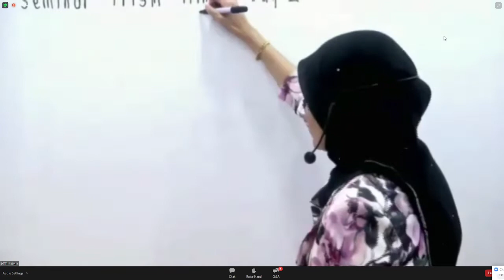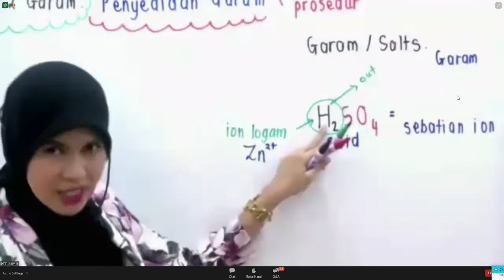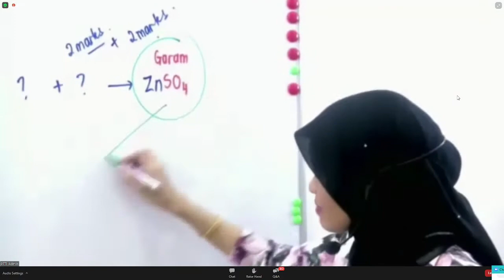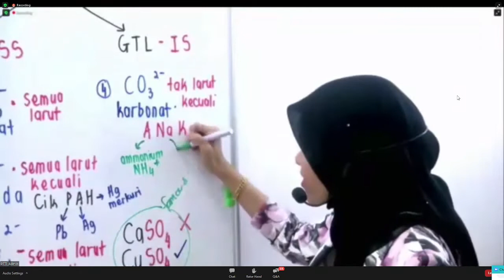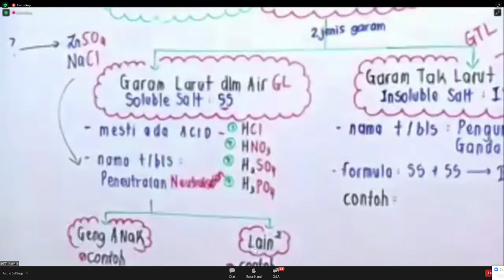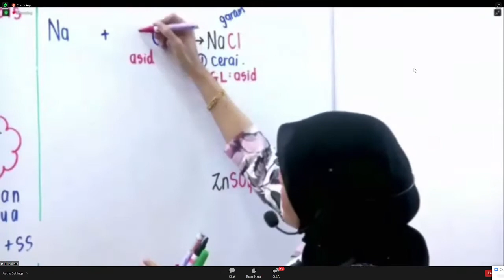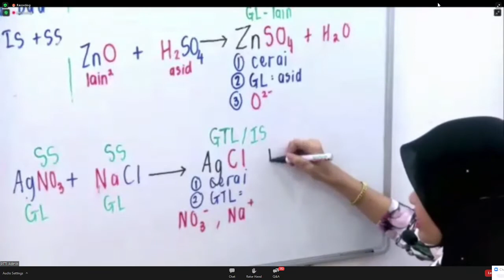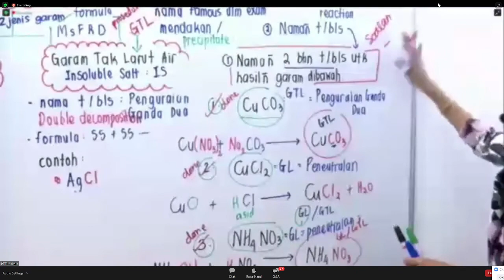Salt (Preparation of salt) | PTTI